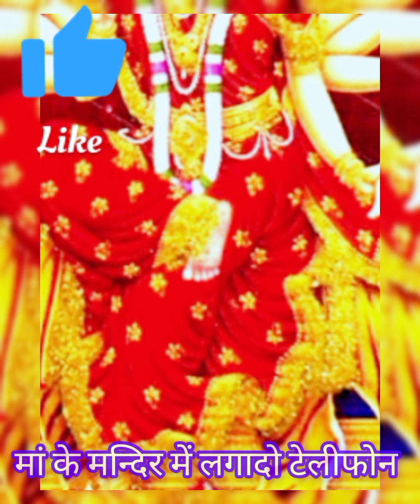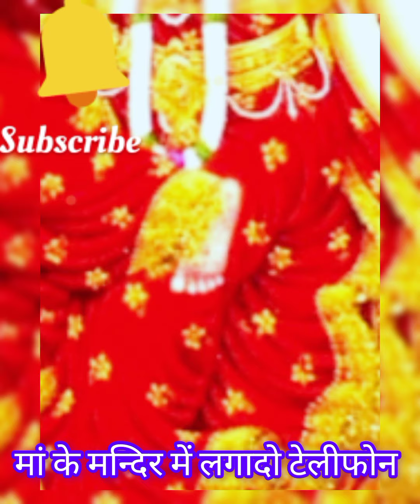🌺माता रानी का भजन 🌷बहुत ही प्यारा है एकबार जरूर सुने 🙏 प्लीज़ फुल वॉच करें 👉🔔👍